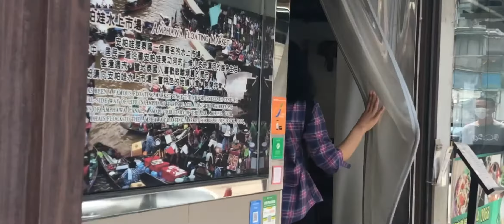Thailand foods review super enak!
thaifood yang menggoda cocok banget buat lidah kita